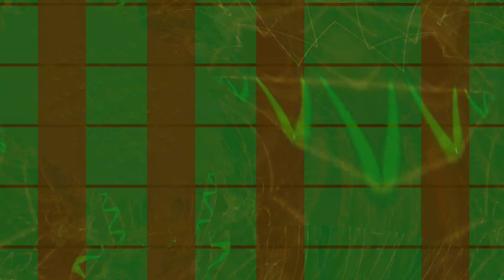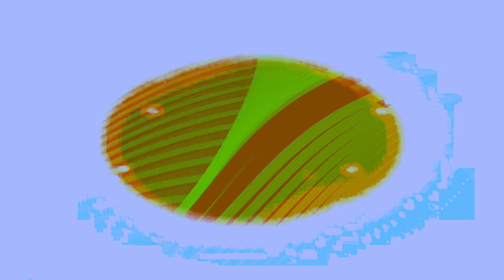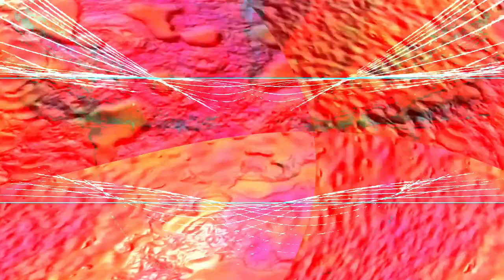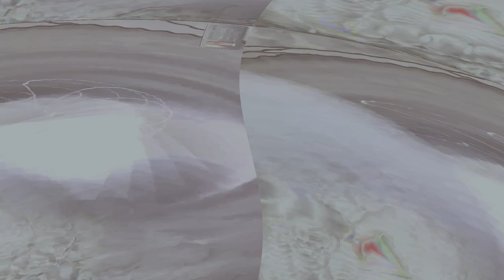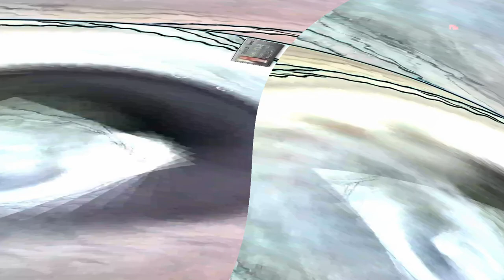[EPILEPSY WARNING] Movie 24 02 04 15h55m11s